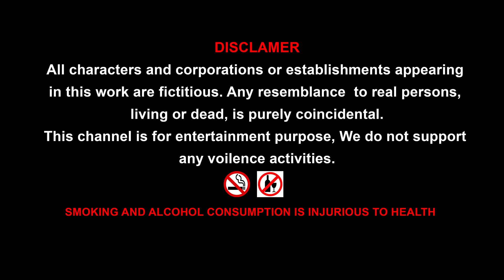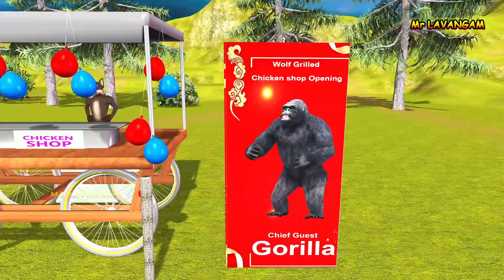Monkey gorilla vs Dinosaur comedy video || Desert fruit fight video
Monkey gorilla vs Dinosaur comedy video || Desert fruit fight video  @Mr.Lavangam